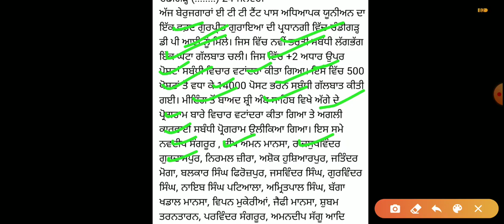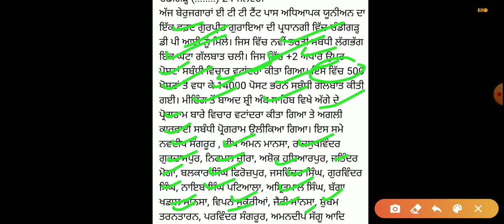Master cadre vacancy latest update ! ਅਧਿਆਪਕਾ ਦਿਆਂ ਪੋਸਟਾਂ ਸੰਬੰਧੀ ਅੱਜ ਦੀ ਤਾਜਾ ਜਾਣਕਾਰੀ